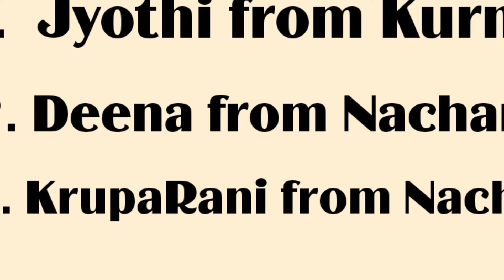January 7, 2021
ONLINE TELUGU SUNDAY SCHOOL